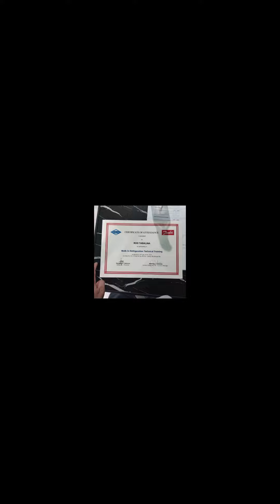RECH IN CHILLER TROUBLE SHOOTING, WALANG FREON SA LOW SIDE.,,BAKIT KAYA?REPAIR CHILLER REPAIR#diy